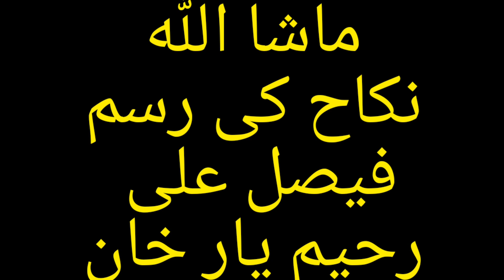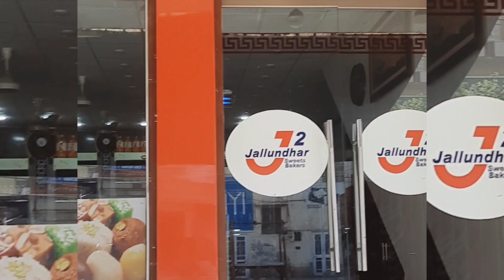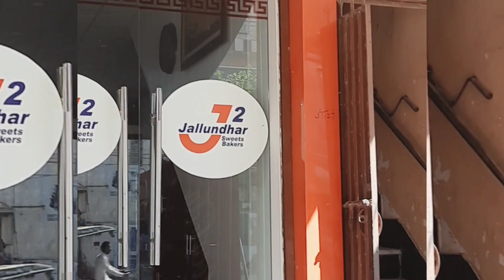Sudden Invitation Rasm e Nikah Faisal Ali.